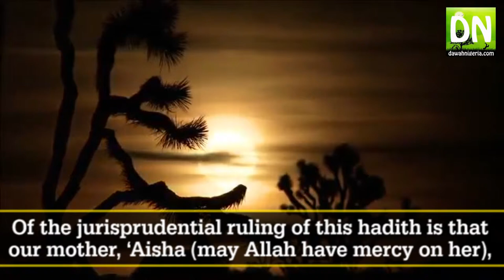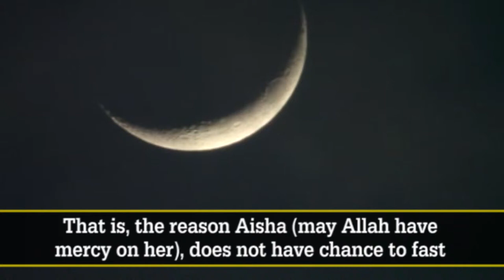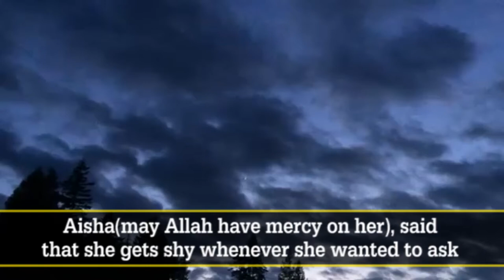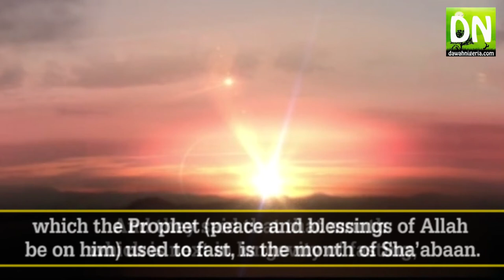Fasting And It's Etiquettes Sha'aban - Dr AbdulRazzaq Alaro - dawahnigeria.com